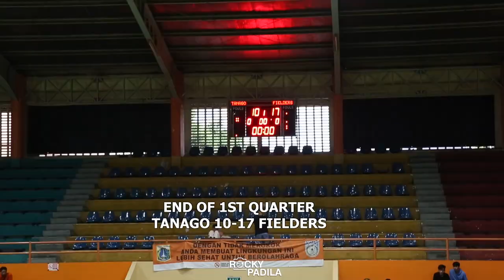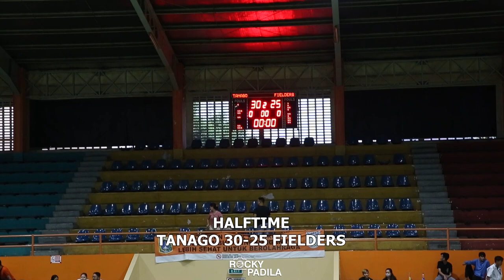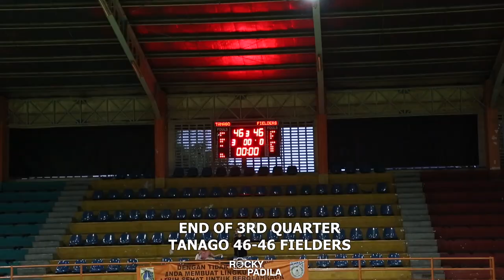Game Highlights: Tanago vs Fielders. Agham (#4) vs Yesaya (#2) Battle. (Semi-Final KEJURDA 19-23)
Game highlights dari Semi-Final Game 1 (Best-of-3) KEJURDA KU 19-23 tahun antara Tanago melawan Fielders.